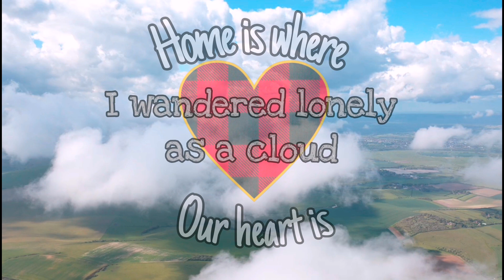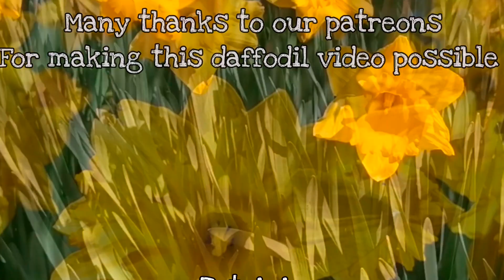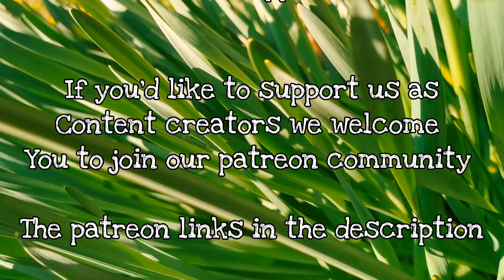There's More To Daffodils Than Meets The Eye 💛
Daffodils! 💛 Healing Friend or Deadly Foe?
These beautiful sunshine yellow flowers have been loved for 1000s of years & are famous all around the world 🌍 But there's alot more to Daffodils than meets eye!

Join us in our brand new video as we dive into the daffodils & explore their toxicity, history, mythology & even how they are now used to create alzheimers medicine 💚